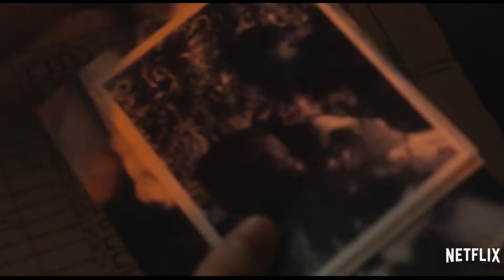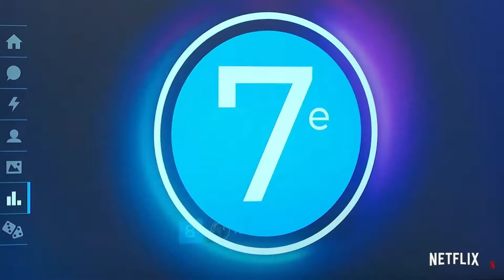Top 6 meilleures Séries Netflix à regarder en avril 2021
Vous trouverez dans cette vidéo un aperçu rapide de ce que seront, selon nous, les six séries les plus chaudes et les plus intrigantes qui feront leurs débuts sur le service en avril 2021. Il ne s'agit pas de séries originales Netflix (bien que la plupart le soient en raison de l'engorgement), mais simplement des séries dont nous savons qu'elles vous intéresseront.

Meilleures Séries Netflix
Top Séries Netflix
Nouvelles séries netflix en  avril 2021